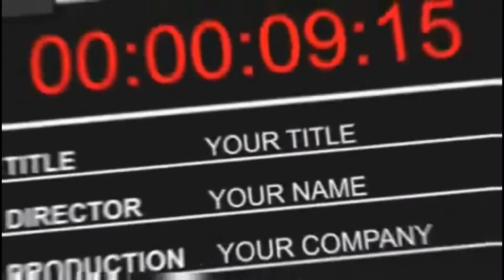Erinnerungen an den Medien Kanzler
Erinnern wir uns an den Medien-Kanzler,wie auch den Koch-Kanzler und auch an den Finanz-Kanzler im Theater Courache aus der Stadt Essen beim Onkel Rheinhold und seinem Theken Theater,das waren noch Zeiten...